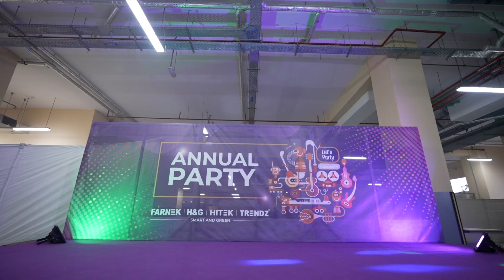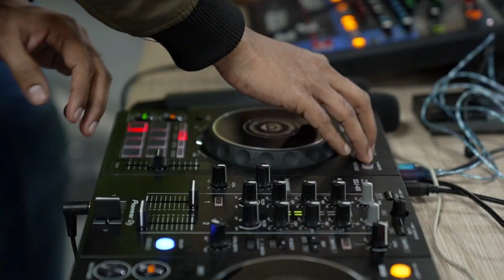Annual Party Farnek Village Sec&Tech Part - II